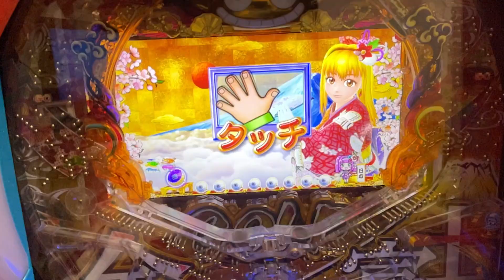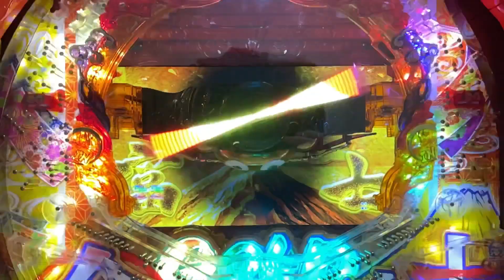【検証】役物をスローで撮影したら…🤔 Pスーパー海物語 in JAPAN2 金富士